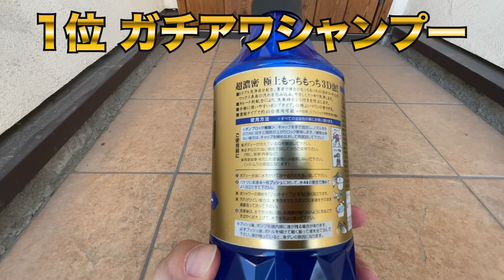高圧洗浄機の泡洗車に最適なカーシャンプーランキングベスト３！！７つの洗剤を徹底比較！！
▼ブログで確認したい方はこちら

▼音楽
MUSMUS樣

▼商品サイト（Amazon等）
K2 Little Premium
ガチアワシャンプー
アンコンフォームノズル
シュアラスターカーシャンプー1000
BUBBLE MAX CAR SHAMPOO
神泡
ケルヒャー3in1ウルトラフォームクリーナー
コーティング専門店のカーシャンプー
ペルシードドロップシャンプー